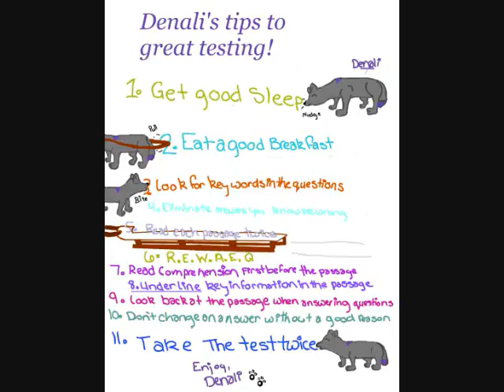testing tips for bluestar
these r the testing tip for skool for bluestar